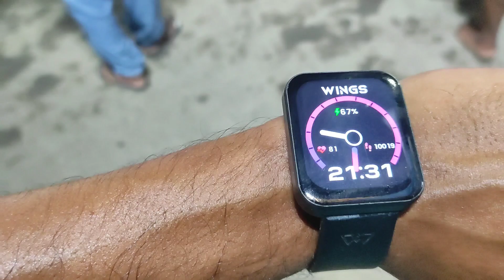Durga Thakur Visarjan 2024 Kolkata | Durga Pratima Visarjan Babughat | Kolkata Durga Puja Visarjan